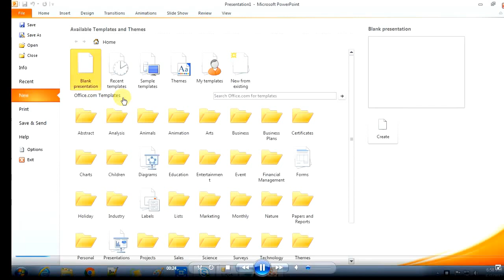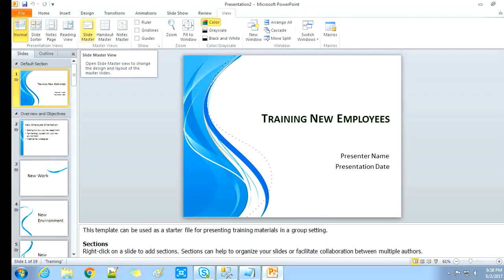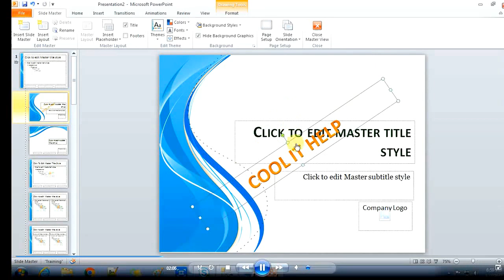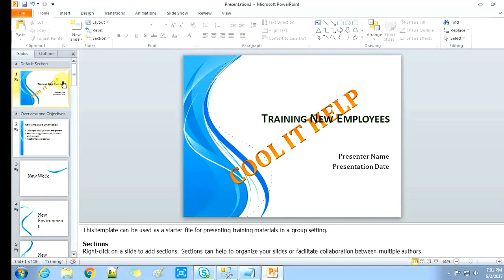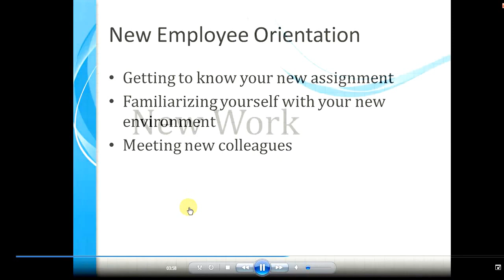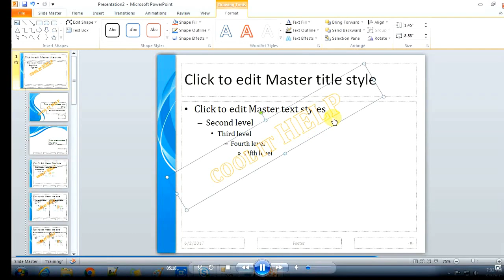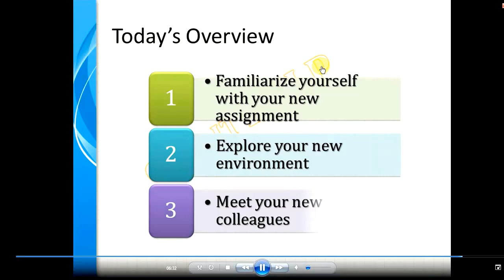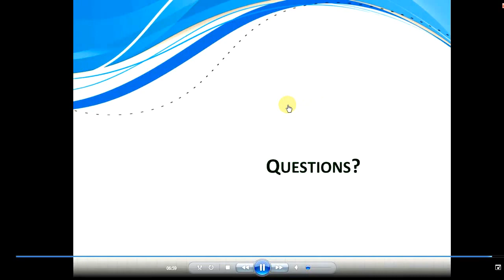How to Add watermark in PowerPoint | Insert watermark in powerpoint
This video tutorial explained that how to add "watermark in powerpoint"? It is very easy to insert watermark in powerpoint?